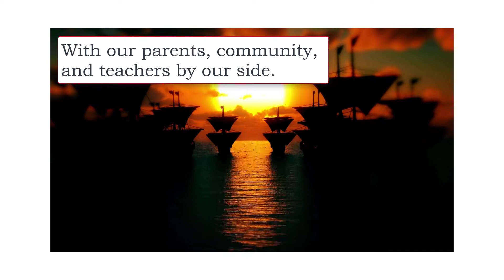School Songs | Our Pirate Treasures Alma Mater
Mark Pennington composes school songs, such as this Alma Mater for an elementary school with a Pirates mascot. Each composition includes components of the school culture: mascot, colors, mission statement, goals, place names, etc.

Mark composes three types of original school songs for any age/grade level: 1. Alma Mater 2. Spirit (Fight) Song 3. Announcement Lead-in Songs (with 10 variations to keep daily announcements fresh). Both melody and lyrics are completely original and remain unique to your school. Your school owns the copyright.

To accompany the Alma Mater and/or Spirit (Fight) Song, Mark offers audio files and lyric PDFs, sheet music, and custom videos (with your campus, staff, students, and lyrics... new videos each year if you wish).

School songs are wonderful additions to your school branding and will provide a fun, meaningful addition to your school culture.